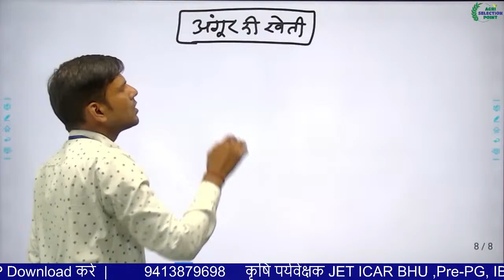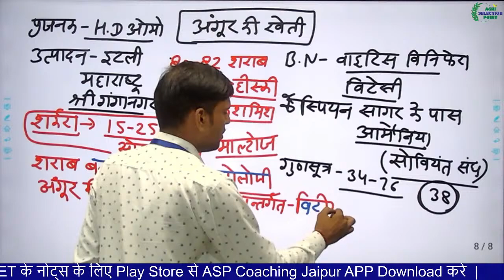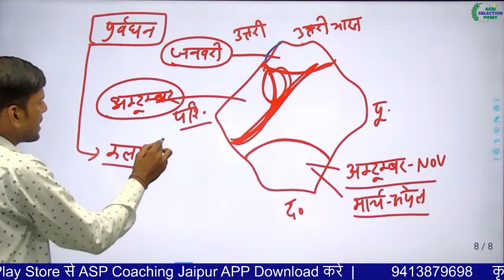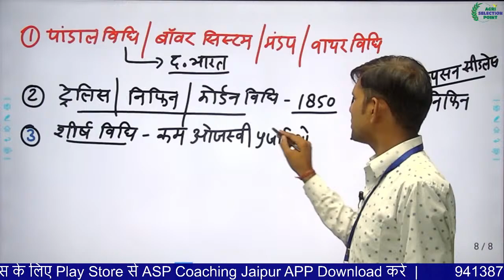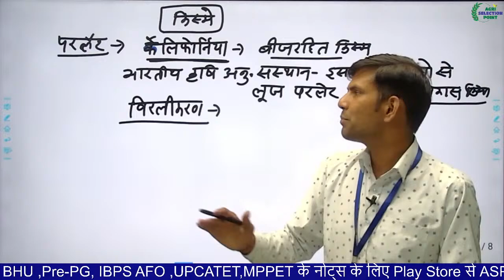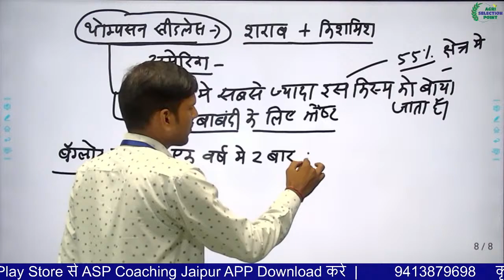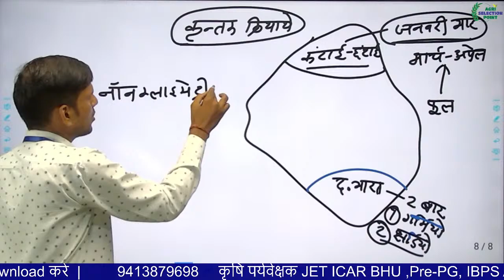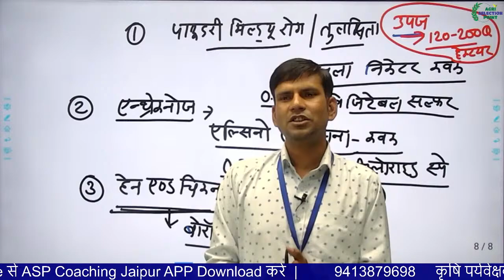[7] Agriculture Supervisor Horticulture Classes | उधान विज्ञान अंगूर (Grapes)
This is part of the Agriculture Supervisor Course 2021. In this series, We are covering the course as per Latest syllabus. This Course is Very useful for students preparing for RSMSSB Agriculture Supervisor.

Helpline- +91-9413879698